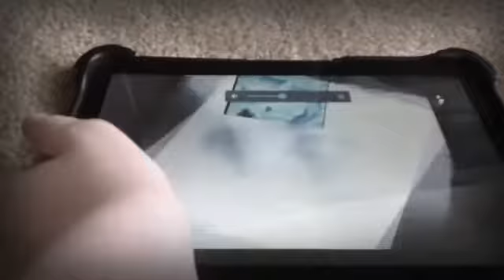Safety Water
Round 2 Vs GameBop Round 1 Vs Myself